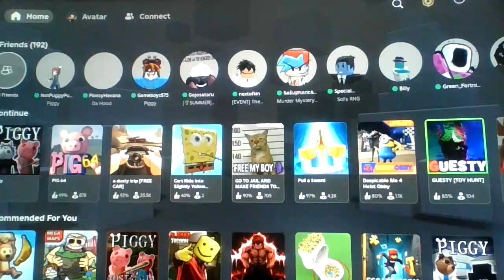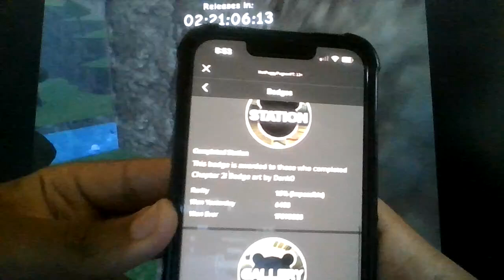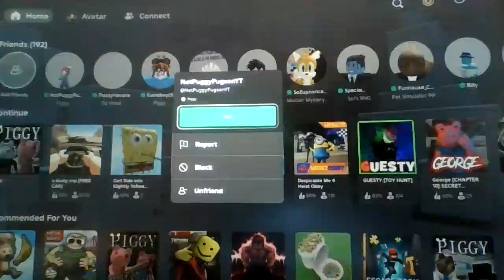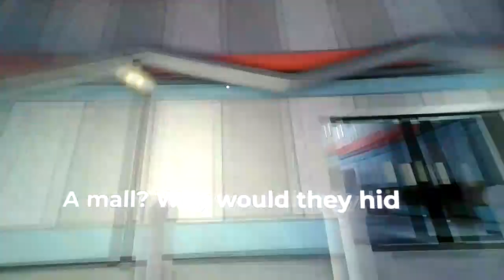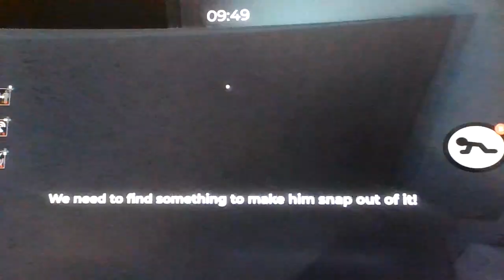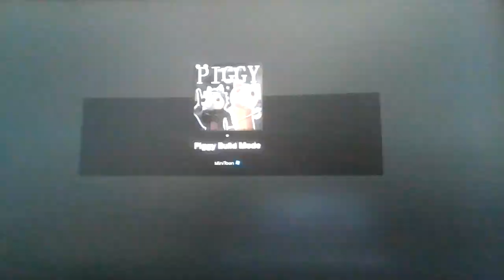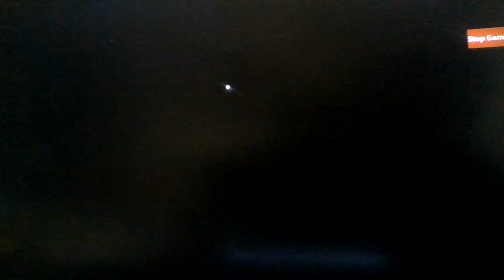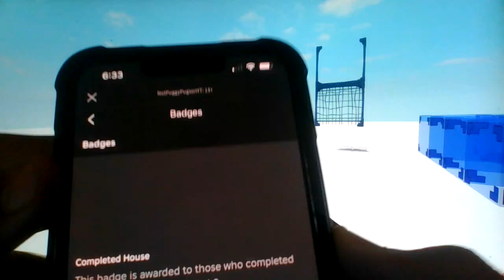Roblox Piggy's New Keymaster Badge! (and Build Mode stuff)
Roblox Piggy comeback after GTA 6???